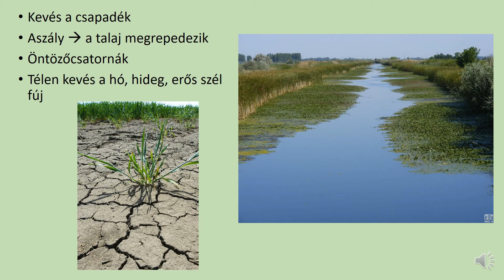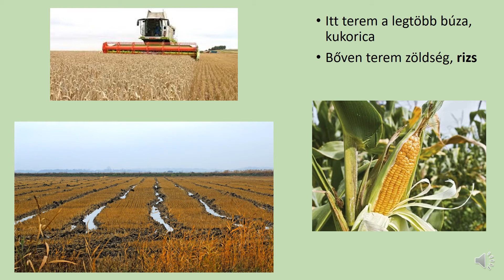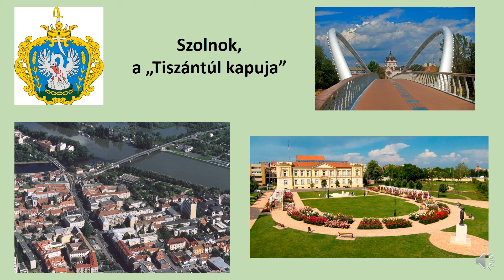Búzatáblák, öntözőcsatornák a Nagykunságon